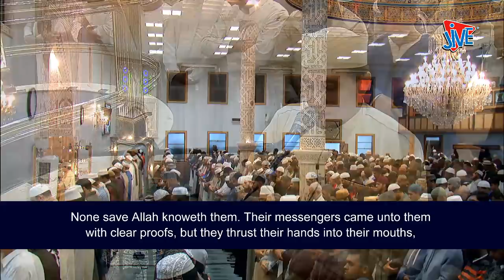Taraweeh at Masjidul Quds - Night 11